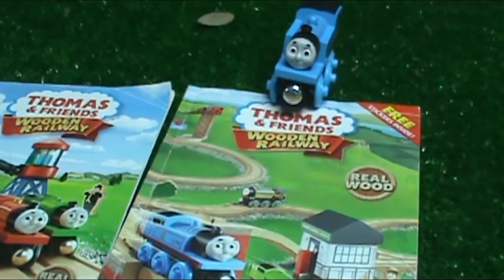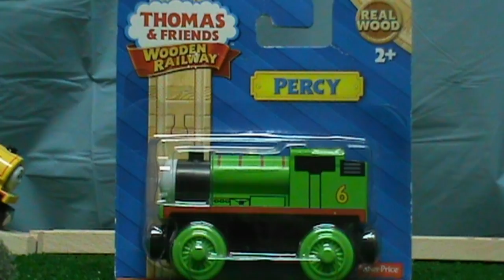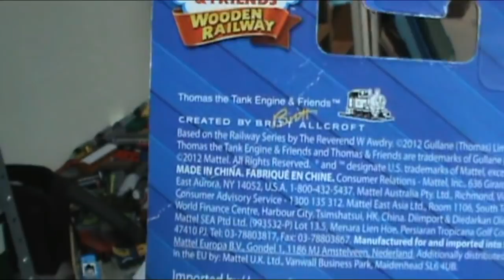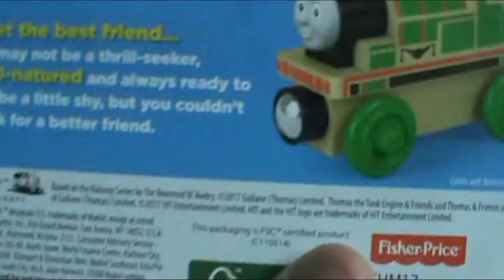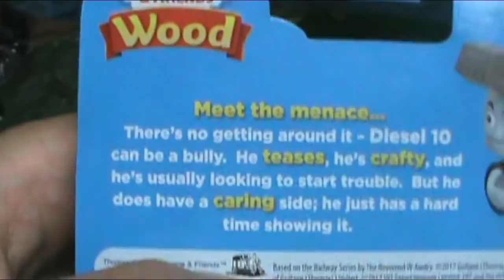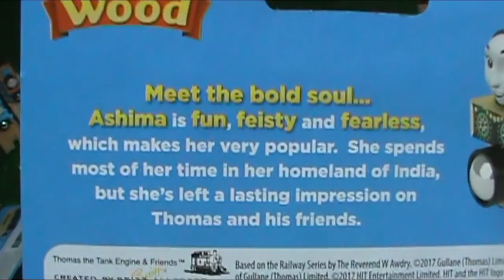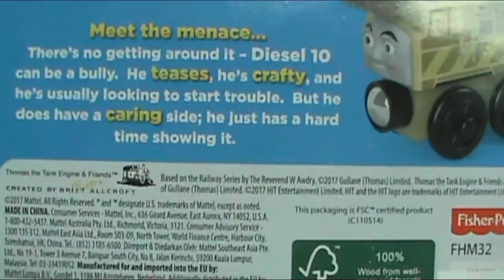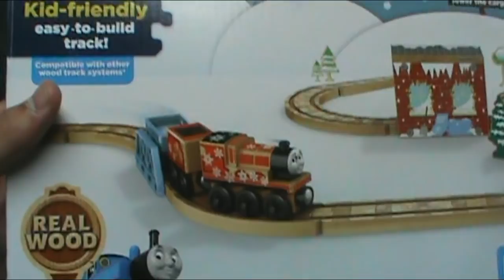Thomas WOOD VS. Thomas Wooden Railway - THE ULTIMATE BATTLE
The final and ultimate battle is here... Thomas Wooden Railway VS. Thomas Wood.

Trigger words to mark this as "Not For Kids": Shit hell damn heck frick fuck